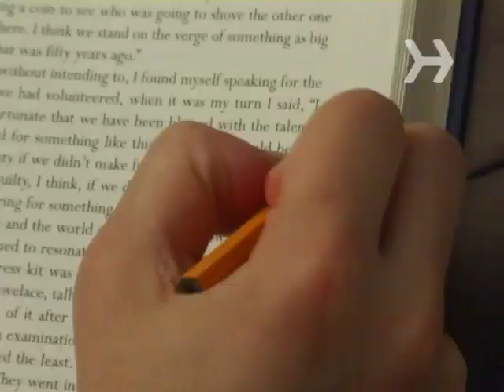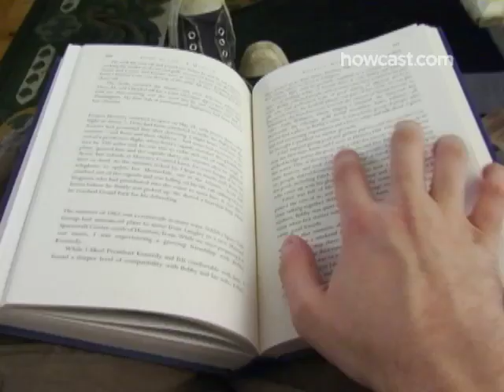How to Read a Book You Hate But Have to Finish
Finishing a terrible book may seem impossible, but there is a way to conquer the task.

Step 1: Set a deadline
Set a deadline so you have a goal to reach for.

Step 2: Calculate reading time
Time how long it takes you to read a page of the book, and multiply that by the total number of pages to determine how long it will take you to read the whole book. Divide this by the number of days until your deadline.

Step 3: Schedule time
Schedule specific times to read every day, to make reading the book a habit.

Tip
Read for 20 minutes at a time, as it is harder to focus on difficult material for longer than 20 minutes.

Step 4: Create a space
Create a comfortable reading space, to improve your mood and make the time pass more quickly.

Tip
Keep your reading space well lit, especially if you are reading before bed.

Step 5: Read on downtime
Read during spare time such as when you're waiting in line or at the doctor's office.

Step 6: Reinforce material
Make notes in the margins, check web sites that offer study guides on the material, or talk about the book with friends and family.

Did you know? According to the National Institute for Literacy, an estimated 20 percent of adults in the United States read at or below a fifth grade level.